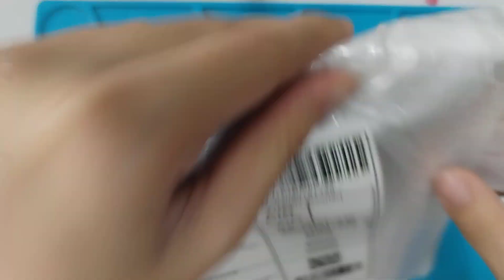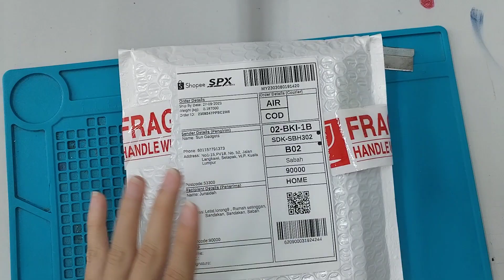sungadget 2309247PPSC1W5 lcd test and pack before ship out